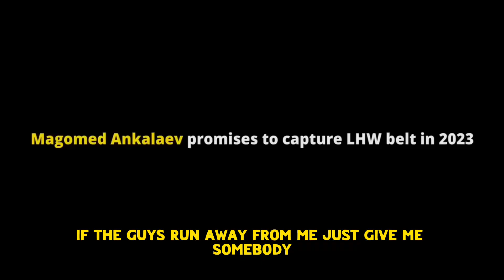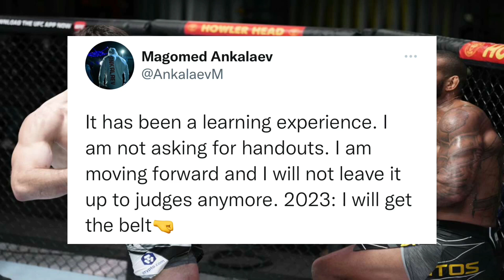Khamzat Chimaev goes off on Alex Pereira for ducking him.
MMA BOXING TALK is a media company that focuses on mixed martial arts,Boxing created for and by MMA & boxing fans. We aim to create informative and entertaining online content covering news in the world of mixed martial arts and boxing in the form of short documentaries and news coverages.

Credits: MMA BOXING TALK
AND MORING KOMBACT